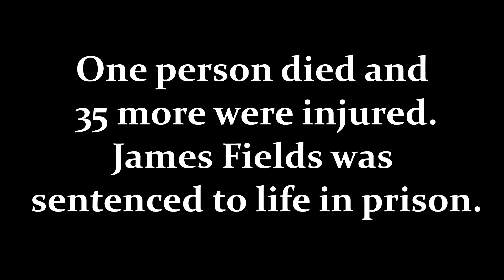James Fields Charlottesville 8/12/17 Full Continuous Timeline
James Fields received life in prison.